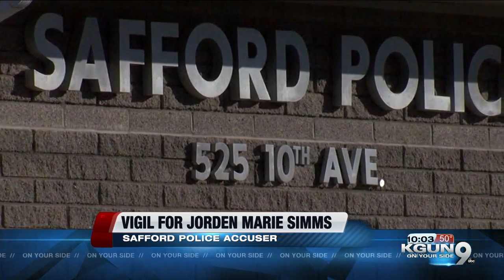Vigil held for woman who accused Safford PD officer of sexual assault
Safford police officer denies accusations